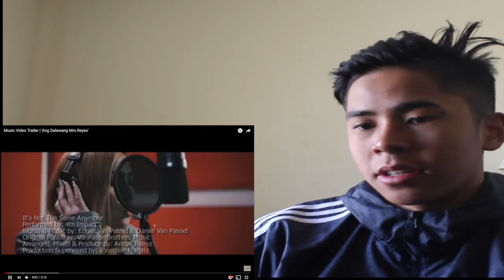4th Impact sings It's Not The Same Anymore (MV Trailer) REACTION! (SO SICK!)